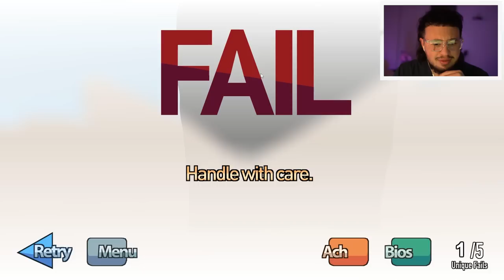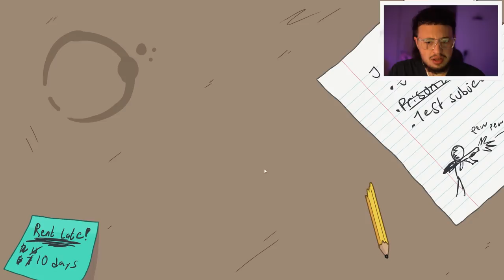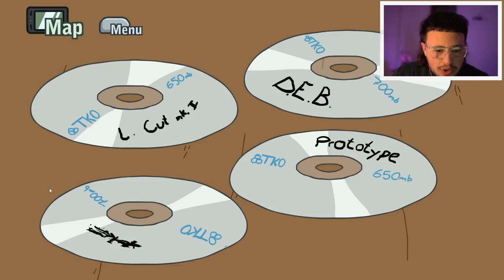THIS GAME IS NOTHING BUT JOKES | The Henry Stickmin Collection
The Henry Stickmin Collection IS JOKES im about to play the full game